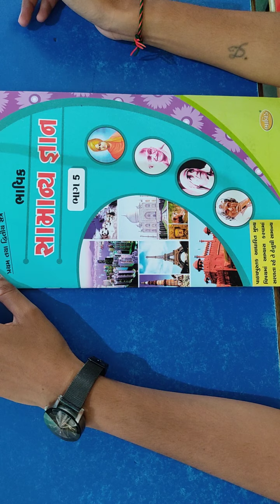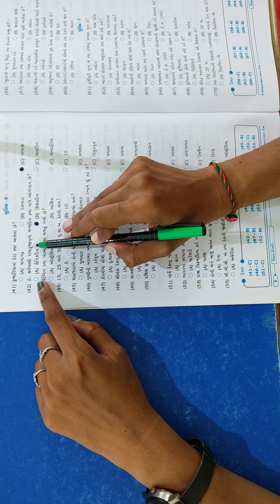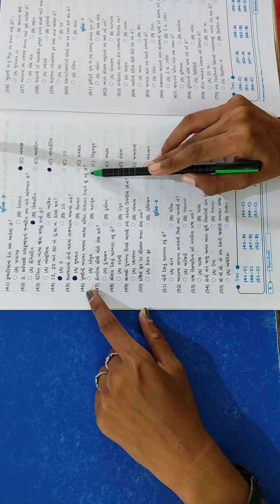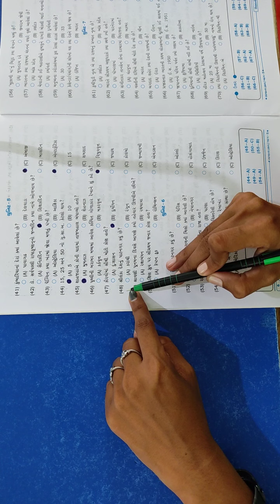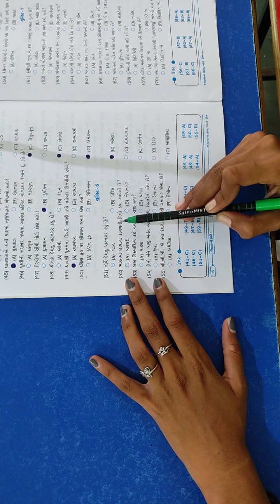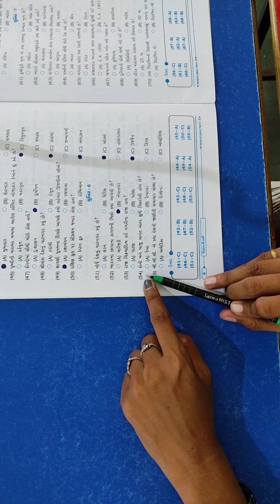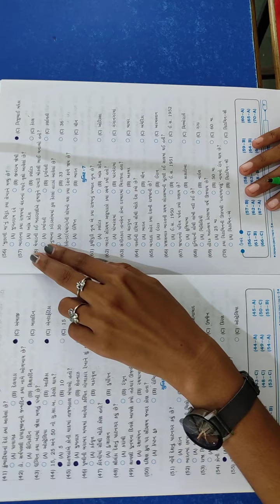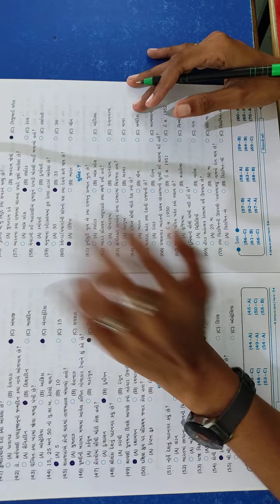ધોરણ 5 સામાન્ય જ્ઞાન